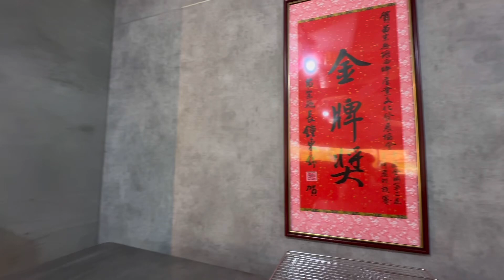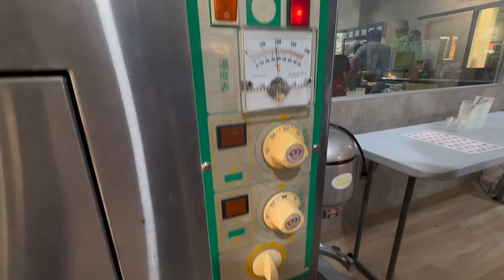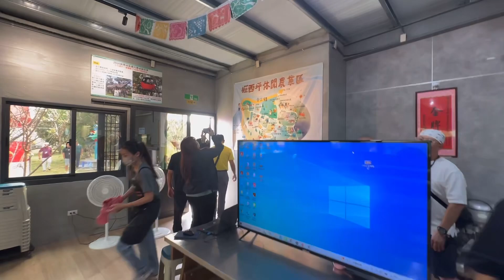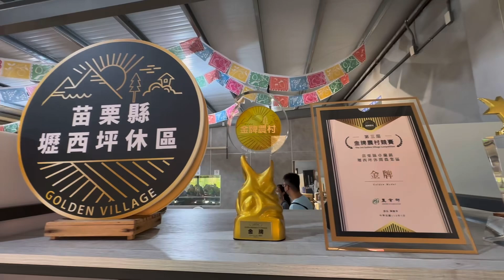金牌農村壢西坪休閒農業區-新北市政府金牌農村觀摩研習2024/09/20